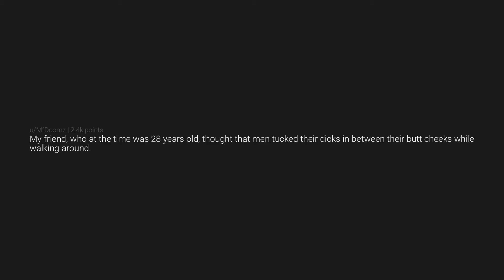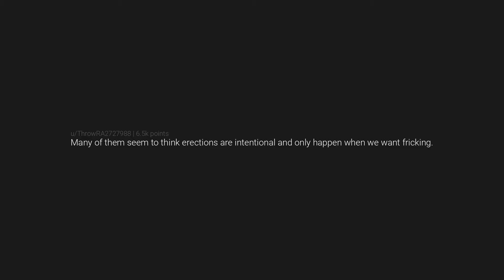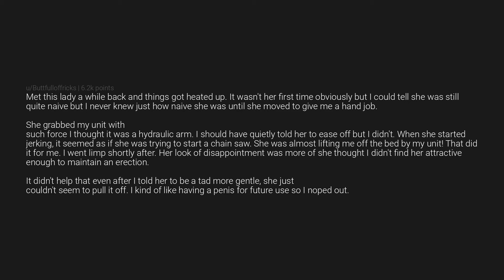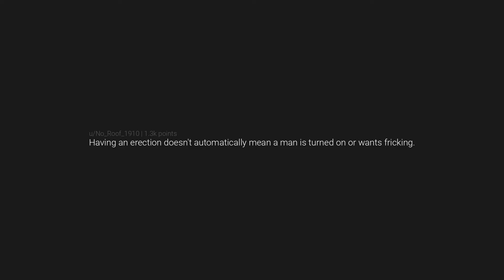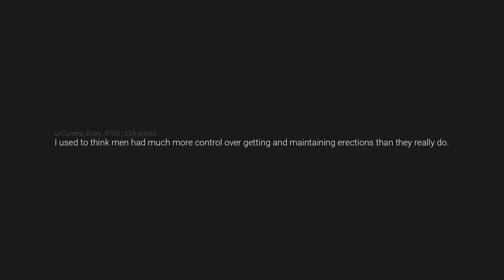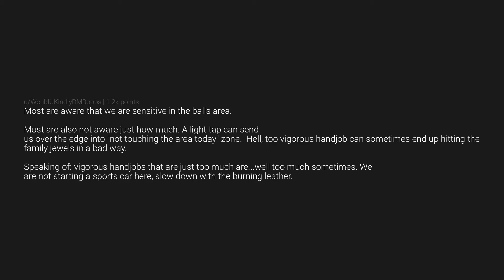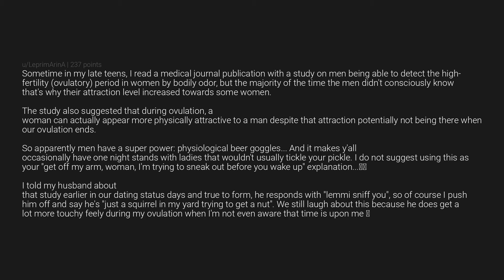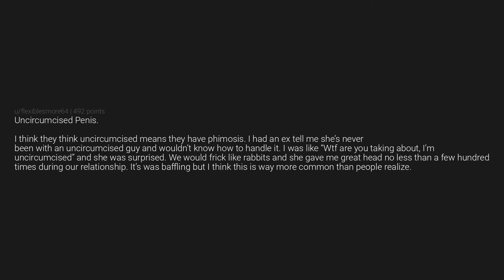what are some examples of " Women not understanding a mans body " ?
🔍 Dive into the captivating world of AskReddit as we explore a treasure trove of intriguing stories, genuine experiences, and thought-provoking discussions from the vibrant Reddit community. 🌐 Unveil the best of RedditStories and discover a tapestry of real-life adventures, user insights, and community wisdom. From curious questions to heartfelt anecdotes, join us in this engaging journey where users share their unique perspectives on everything from life's challenges to moments of unexpected joy. 🗣️ Don't miss out on the wealth of knowledge and entertaining narratives that make AskReddit a captivating source of human experiences. Hit play now and become a part of this enriching community dialogue! 🎥✨